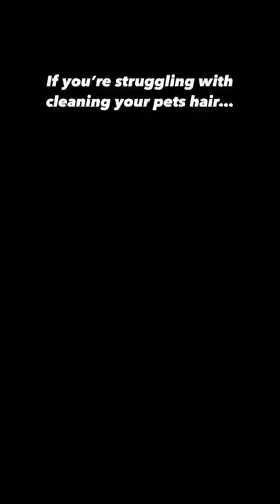You’ll Never Waste Hours Cleaning Dogs Hair Again With This Gadget!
Pet Hair Remover

TikTok Gadgets You Need - Rating The Best Dogs Hair Remover On Amazon!

Welcome to Deals Predators!
This is the official channel of our TikTok page @dealspredators.
We upload homemade videos of the best products we find on Amazon for you to watch and enjoy everyday :)
Thanks a lot for interacting with us today; if you enjoyed the video, share it with a friend!
Comeback tomorrow for new amazing content!